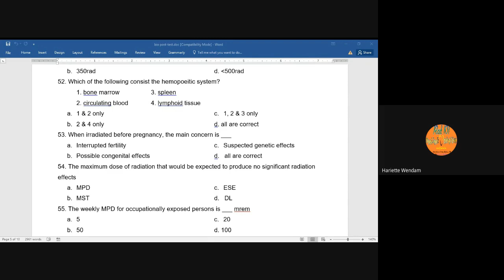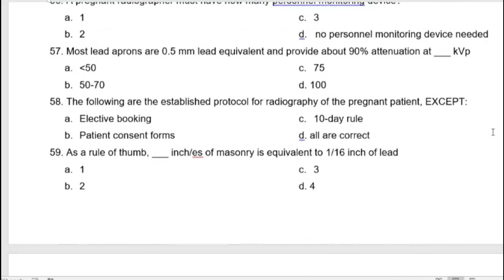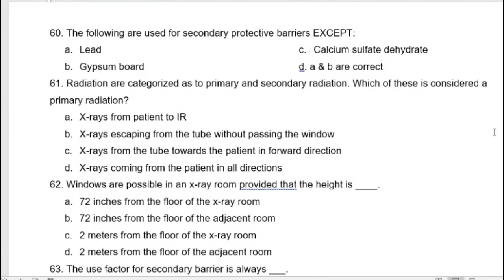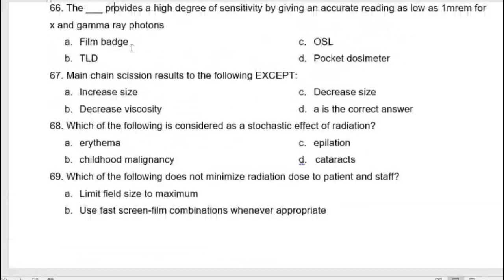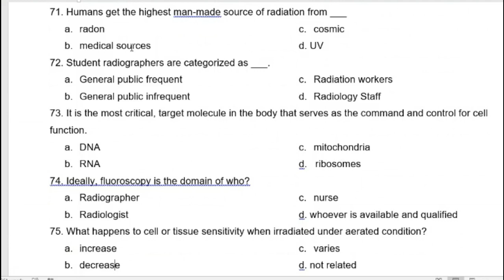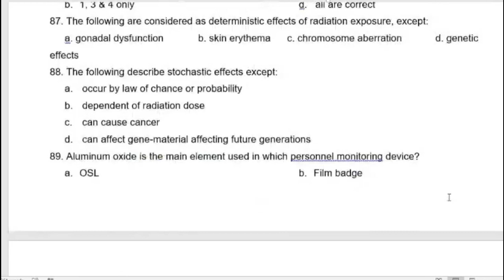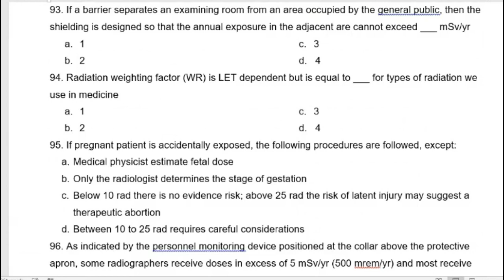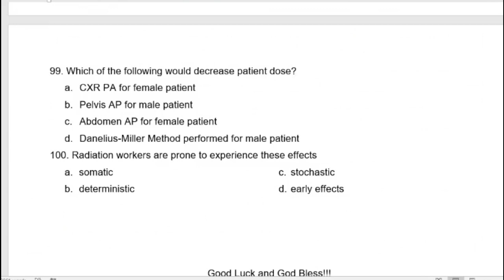Practice Test RadBio and Radiation Protection Part 2